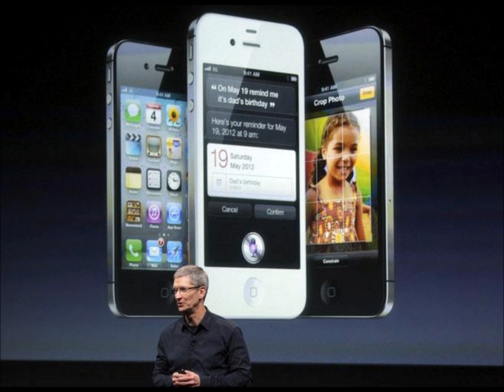iPhone 5 the day we have all been waiting for is finally here !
The day we have all been waiting for is finally here !